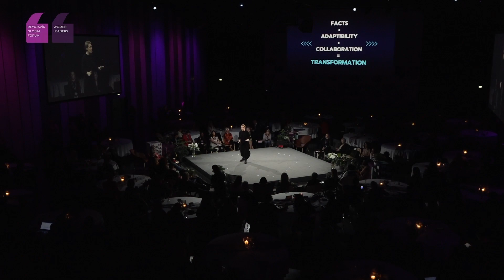RGF23 - The Power of Transformation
Christy Tanner, Senior Advisor, Reykjavík Global Forum; Founder, CETE
Partners